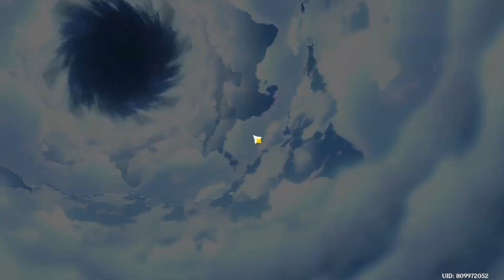Active the Mechanism - FUJIWARA TOSHIKO | GENSHIN IMPACT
Hello everyone. Today I will show you what's new on Genshin Impact version 2.1. You may got an achievement "It has to be treasure". In this video it shows the full and complete two puzzles.